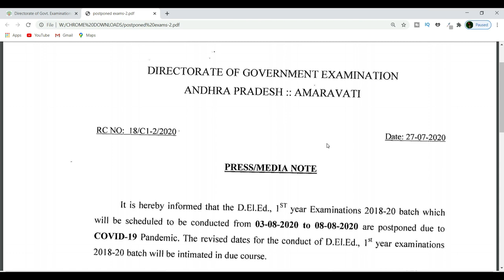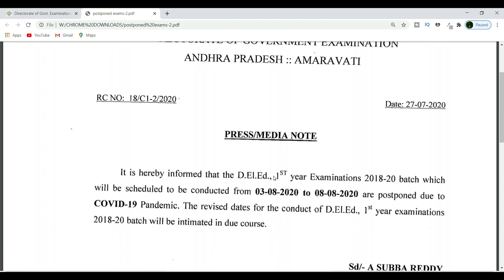AP D.ELE.ED EXAMS LATEST NEWS||AP D.ELE.ED 2018-20 1ST YEAR EXAMS POSTPONED||AP D.E.ED EXAMS NEWS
AP DELED 2018- 20 batch 1st year exams timetable august 2020|| ap dsc 2020 preparation plan||AP DED

టీచర్ ఉద్యోగం సాధించడం  మీ లక్ష్యమా? అయితే టీచర్ ఉద్యోగం సాధించాలంటే టెట్,డిఎస్సి లో మంచి మార్కు సాధించాలి.ఆ మార్కులు సాధించాలంటే ప్రభుత్వ పాఠ్యపుస్తకాలతో పాటు వివిధ మంచి మంచి   మెటీరియల్స్ మీకు కావాలి.అప్పుడు మన యొక్క లక్ష్యం సాదించగలం
అందుకోసం మేము వివిధ రకాల మెటీరియల్స్ పిడిఎఫ్ రూపంలో అతి తక్కువ ధరతో మీకు అందిస్తున్నాము
కేవలం 500 రూపాయలకే 250 కు పైగా టెట్,డీఎస్సి కి ఉపయోగపడే మెటీరియల్స్ మీకు అందిస్తున్నాం
సైకాలజీ- 20+ pdfs
విద్యాదృక్పథలు- 6+pdfs
తెలుగు కంటెంట్+మెథడ్- 40+ pdfs
ఇంగ్లీష్ కంటెంట్ + మెథడ్ - 40+ pdfs
మాథ్స్-40+ pdfs
సైన్స్-40+ pdfs
సోషల్-30+ pdfs
ట్ర్య్ మెథడ్స్-30+ pdfs

ఇంకా కొత్త మెటీరియల్స్ వచ్చినప్పుడు అవి కూడా ఇవ్వడం జరుగుతుంది.
కేవలం ఒకటి,రెండు సబ్జెక్ట్స్ మాత్రమే కావాలన్న కూడా ఇవ్వగలము
కావలసిన వారు క్రింది నెంబర్ కు వాట్సాప్ ద్వారా కాంటాక్ట్ అవ్వగలరు
Material price: 500 only

Held in February 2018

Held in June 2018

Held in January 2019

AP TET Paper-2 Maths & Science Previous Question papers FEB 2018

AP TET Paper-2 Social Studies Previous Question papers FEB  2018

AP TET Paper-3 Telugu LP Previous Question papers FEB  2018

AP TET Paper-3 Hindi LP Previous Question papers FEB  2018

AP TET Paper-3 English LP Previous Question papers FEB  2018

AP TET Paper-2A Maths & Science Previous Question papers JUNE 2018

AP TET Paper-2A Social Studies Previous Question papers JUNE 2018